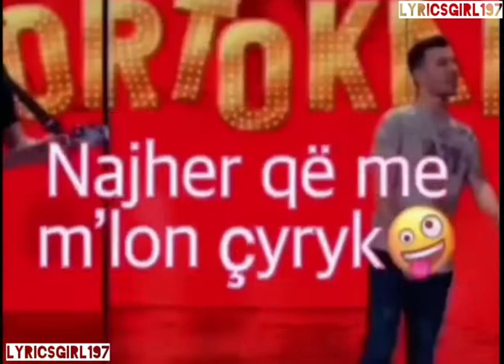Plakut qe direkt fillo dora i kerko😵Naj akllaj😕